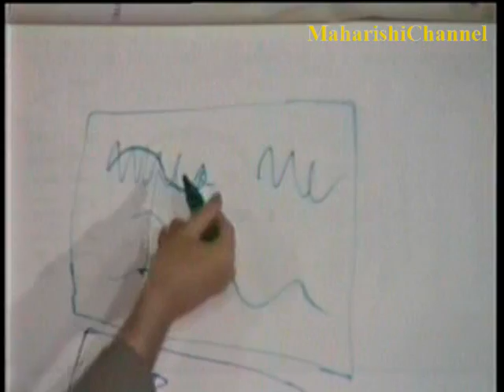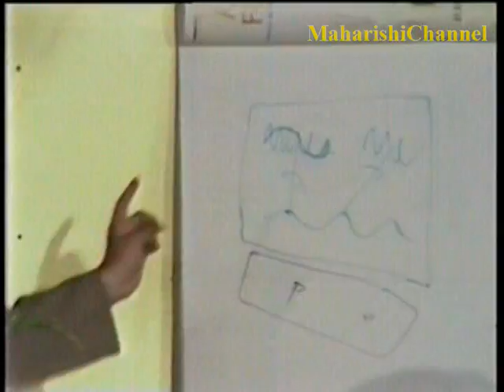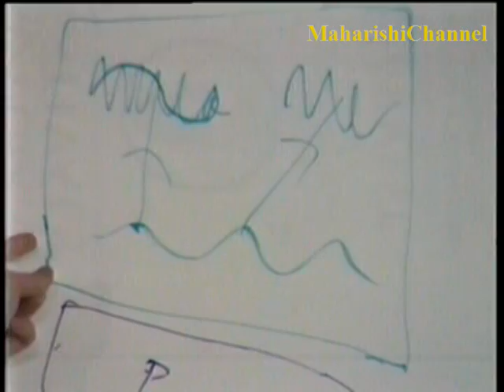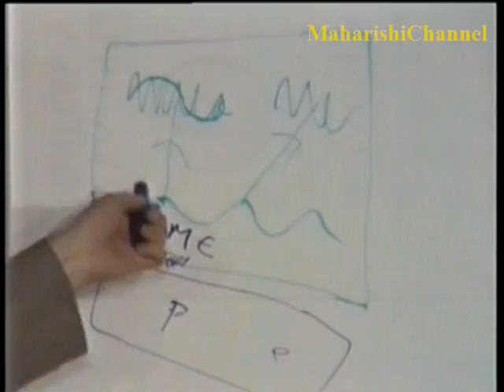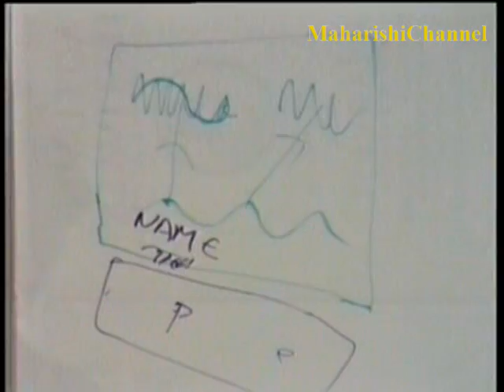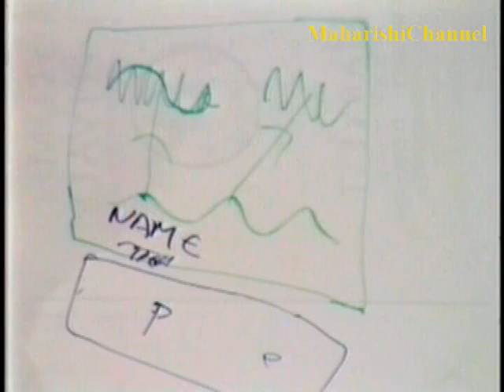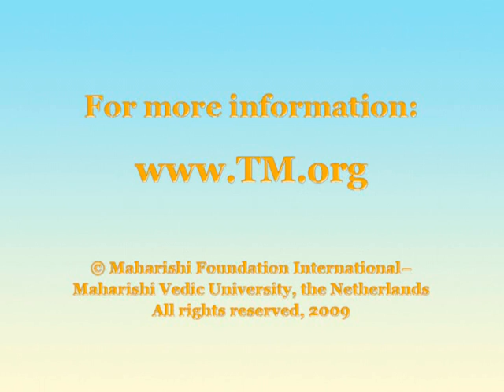Dr Josephson Proves the Authenticity of the Veda on the basis of Physics (Part 4 of 9)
Dr Josephson Proves the Authenticity of the Veda on the basis of Physics, June 21, 1976 - Part of 4 of 9.